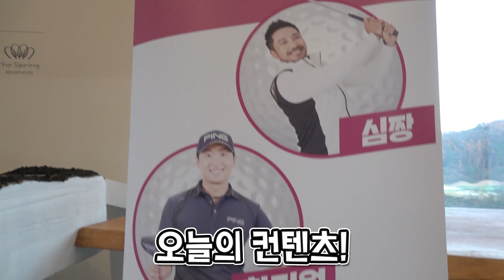숨어있는 고수등장! 웃으며 왔다가 울고갈 심정! [티스캐너 남춘천CC]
2020년 티스캐너와 함께 하는 마지막 이벤트에 마지막 참가자 입니다. 이번에는 아마추어 1등 경력이 있는 분과 프로와 같은 실력을 가진 두분이 나왔는데요. 난이도가 있는 남춘천CC에서 특별하게 흔들림 없이 너무 잘치는 모습에 하프로와 심짱은 점점 흔들리기 시작합니다. 오늘은 고수 두분에게 배우는 마음과 함께 최초로 하프로와 심짱팀에서 지는 경기가 나올지~ ? 여러분 즐거운 마음으로 시청해주세요^^

★ 골프를 더욱더 즐길수 있게, 실력이 더욱 더 좋아지게 노력하겠습니다^^